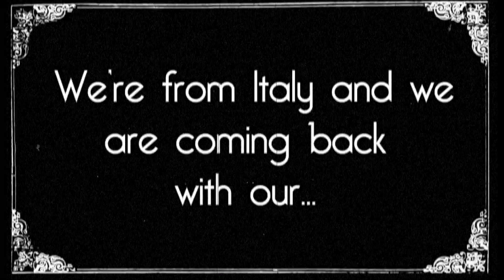Promo Shhh ! Impulsez 2021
Promo de Shhh qui aura lieu le 20 novembre à 18h00 au CC Henri Desbals dans le cadre du Festival Impulsez 8ème édition.

Shhh est un spectacle d’improvisation théâtrale inspiré des films et des atmosphères de l’ère du cinéma muet.

Les quatre comédien·ne·s sur scène, soutenu·e·s par un pianiste et un homme préposé au carton, créeront une histoire sur le moment, renouvelant et donnant une nouvelle vie à l’art rendu noble et célèbre au siècle dernier par des artistes tels que Chaplin, Lloyd et Keaton.

Un spectacle international adapté aux personnes de toutes nationalités, ainsi qu’aux personnes malentendantes.

Le spectacle a été présenté trois fois au Edinburgh Fringe Festival, récompensé par le prix Sell ​​Out Show en 2016, et a été présenté dans plusieurs pays du monde. On se réjouit de pouvoir les recevoir à Toulouse !